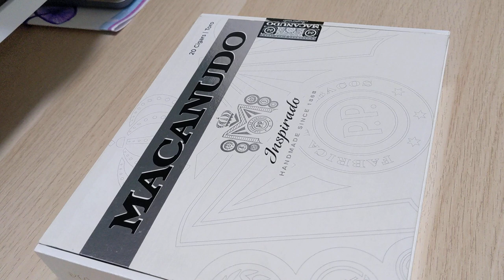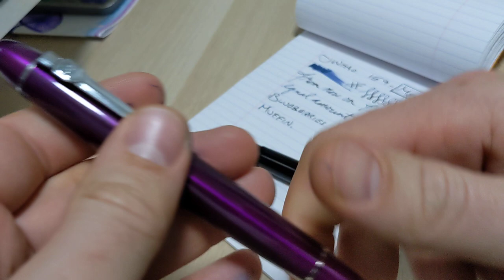Jinhao 159 VS Montblanc 149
My 159 just arrived today. Ordered to be ableto give you a comparison. Noticed the buzzing in the mic after recording. Sorry I think I need to buy a new microphone :(